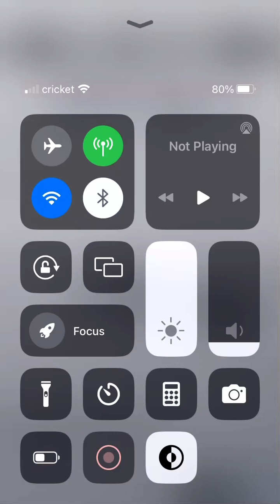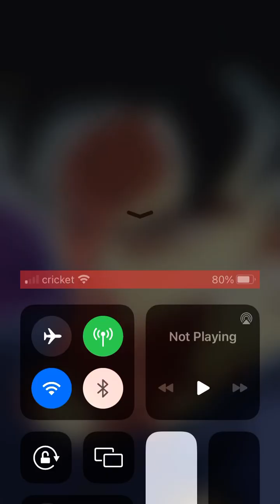Seems like im gettin better dont you think? (DBZ LEGENDS)